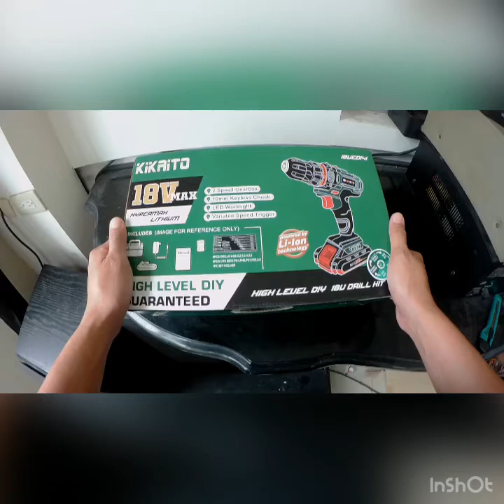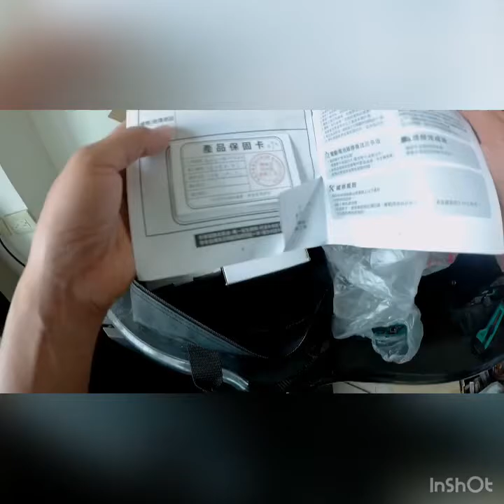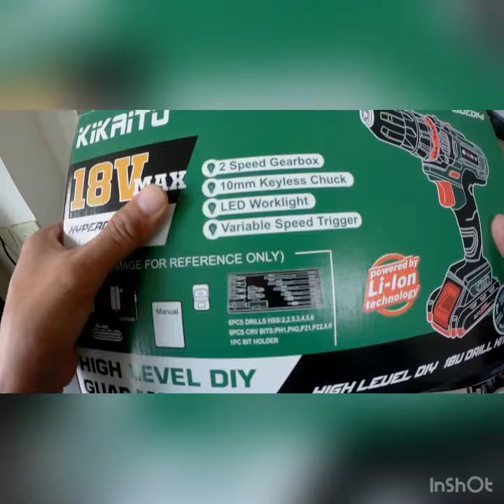Low Price High Quality Taiwan Made Power Tool.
My First Video Unboxing A low Price High Quality Power Tool Made in Taiwan.